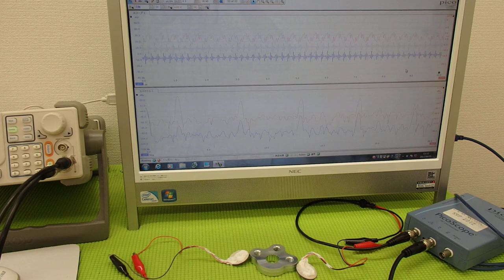超音波プローブの発振制御による表面検査技術